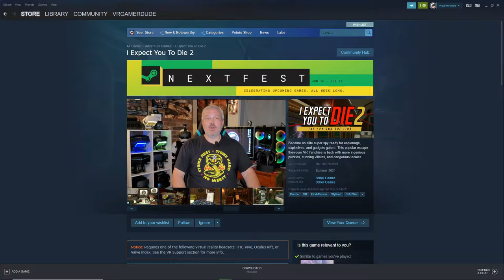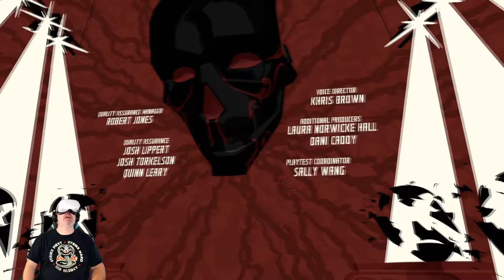They Expect Me To Die... Again! - Playing The I Expect You To Die 2 VR Demo In The Oculus Quest 2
Today I am taking my first look at the demo for the upcoming I Expect You To Die 2: The Spy And The Liar from Schell Games. Needless to say but I'm really excited to finally see what Schell has been working on all this time since IEYTD was released because I'm a huge fan of the first game and have been ever since playing Schell's first demo back in the old Oculus share days in my DK2!

I highly recommend wish listing this game on Steam and if you want to learn more about I Expect You to Die 2 then please visit one of the links below:

Hardware used on this channel:

PC  Specs:
I9 10900k
RTX 2070 Super
32GB 3000mhz Ripjaws
MSI A-Pro

Headsets:
Oculus Rift
Oculus Rift S
Oculus Quest
Oculus Quest 2
HTC Vive
Samsung Odyssey+
HP Reverb
HP Reverb G2
Pimax 5K+
Pimax 5K Super
Pimax 8KX